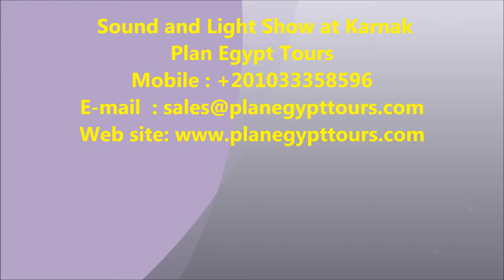Sound and Light Show at Karnak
Sound and Light Show at Karnak / / via Sound and Light Show at Karnak hear about Karnak temple with its Sound and Laser Light Show, it is unforgettable excursion you have ever seen